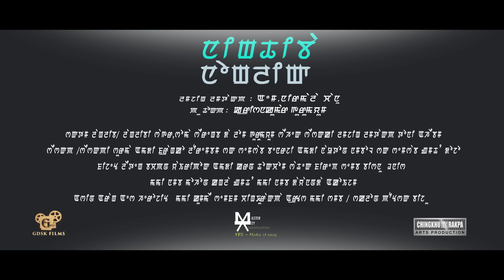Lotchage Samlanglakta - Official Ningthiba Nonglik Movie Song Release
GDSK Films Presents
A Manipuri Feature Film - Ningthiba Nonglik
Song: Lotchage Samlanglakta
Director: M. Nirmala Chanu
Producer: Krishnakumar Gurumayum
Cast: Soma & Sagar
Lyrics: Dalom Gurumayum
Singer: Surma & Franco Lourembam
Makeup: Banergy & Naoton LOngjam
Asst Make up: DOjo
Costume: Bachpan Yairipok & Karan Thokchom
Choreographer: Dhanesh Bishnu
Cinematography: Mohon Kangla
Equipment: Kangla Films
Asst Camera: Dayananda Akoijam
Production: S Herojit
Post Production: Chingkhurakpa Arts
Editor & VFX: Biju